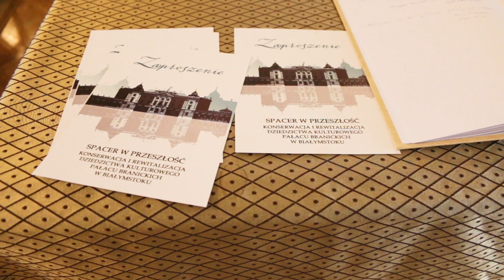Otwarcie Piwnic w Pałacu Branickich - relacja z wydarzenia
Jeden z najważniejszych zabytków Podlasia wzbogacił się o nową atrakcję. Po ponad dwóch latach remontów w podziemiach Pałacu Branickich uroczyście otwarto multimedialny spacer w przeszłość. Inwestycję o wartości ponad trzech milionów złotych sfinansowano ze środków Europejskiego Funduszu Rozwoju Regionalnego Województwa Podlaskiego. Efektem prac jest wystawa, która pokazuje dzieje białostockiej rezydencji. Historia pokazywana jest przez multimedia, filmy, zdjęcia i opowieści ludzi związanych z pałacem. Odwiedzający na własne oczy mogą zobaczyć oryginalną komnatę Wiesiołowskich z 17-wiecznym tynkiem i ceglaną posadzką. To jak się okazuje najstarsze pomieszczenie w Białymstoku. Polski Wersal rozpoczął kolejny rozdział swojej historii.